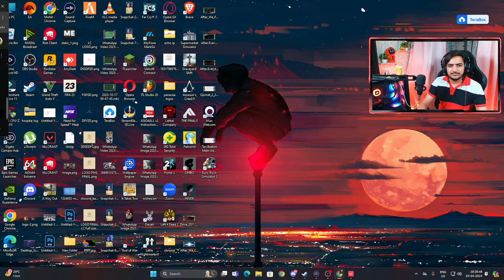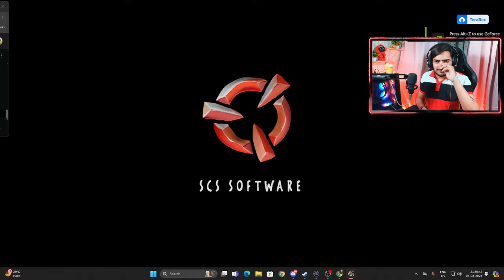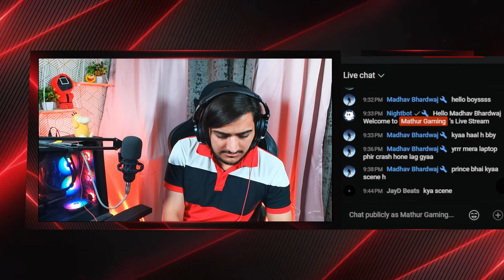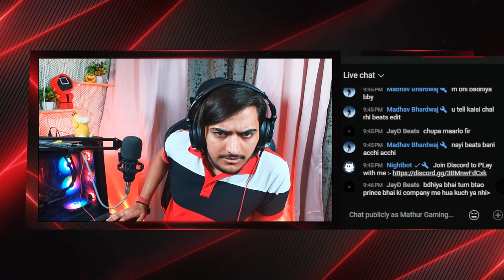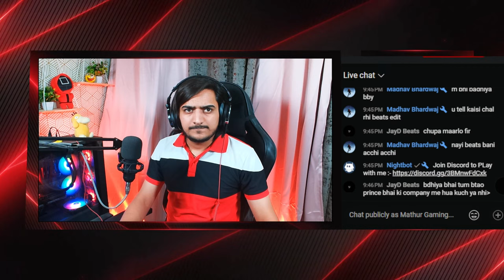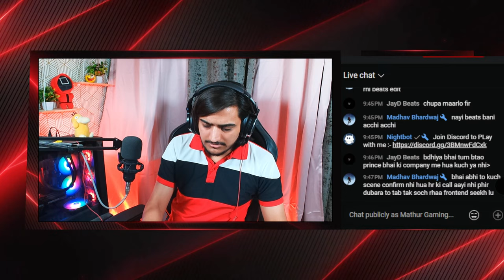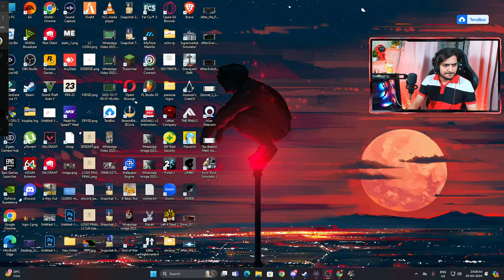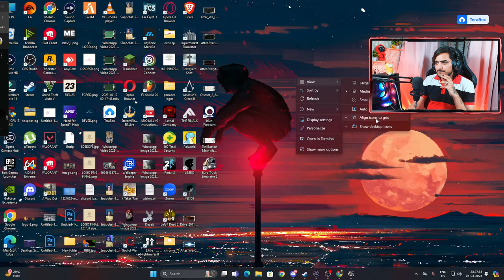Aj Khelenge Kuch bhi - Valorant , Finals , Euro Truck Simulator 2 | Mathur Gaming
𝐏𝐂 𝐒𝐏𝐄𝐂𝐒 :-
Processor : Intel I7-12700K
Gpu : INNO3D GeForce RTX 4060 Ti Twin X2
Motherboard : MSI MAINBOARD PRO Z690-A WiFi DDR4
PSU : MSI PSU MPG A750GF
Ram : G.Skill Memory 32G
Storage : ADATA SSD AGAMMIXS70B-1T-CC  +  INT HDD 2TB WD SATA
AIO : CORSAIR Liquid Cooler H100 RGB
Cabinet : ANT ESPORTS 690 AIR
Monitor : Samsung Odyssey G3

𝐆𝐄𝐀𝐑𝐒 :-
Webcam : Elgato Facecam 1080p
Mic : Wright condensor mic + StudioMaster Orb 402 SC
Mouse : Zebronics ZebTransformer Keyboard
Keyboard : Zebronics ZebTransformer Keyboard
Headphone : OneOdio Pro50

como baixar euro truck simulator 2 no pc 2023